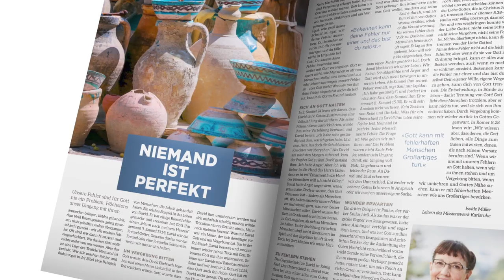Tag #48 - Hoffnung um 12 - Missionswerk Karlsruhe